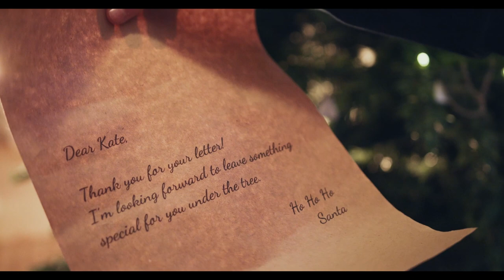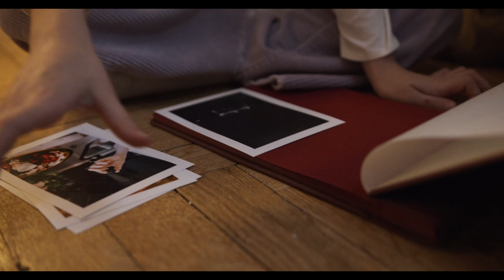Relaxing and Beautiful Christmas Music, Christmas cookies, Beautifully Decorated Christmas Tree.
Enjoy One hour Beautiful Christmas Music, Lots of love, Lots of Food and Cookies, Lots of Gifts, Lots of fun with family and friends
Amazing Fire work